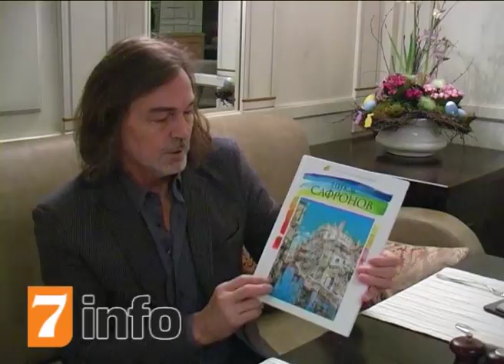Никас Сафронов в Рязани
В среду, 12 апреля, в Рязань приехал заслуженный художник России Никас Сафронов. В эксклюзивном интервью РИА «7 новостей» Никас Сафронов рассказал, что объединяет его с Рязанью, сколько картин он написал за всю свою жизнь и сколько стоит портрет его кисти.